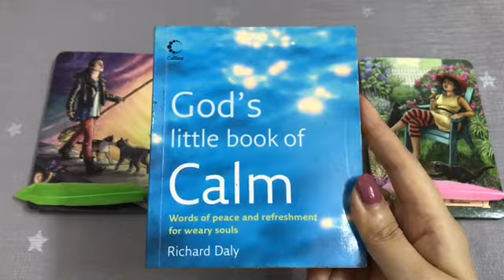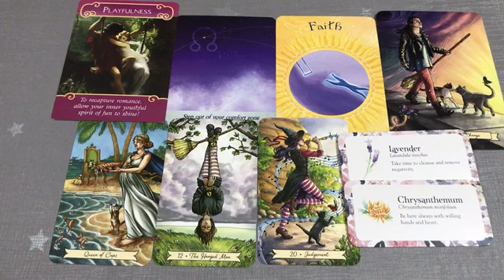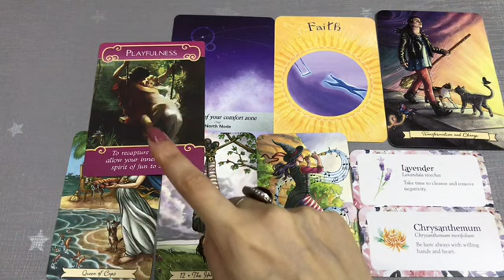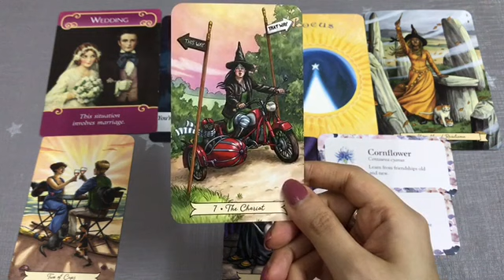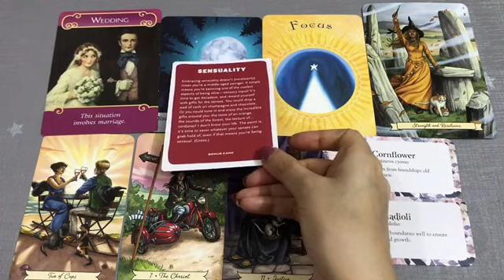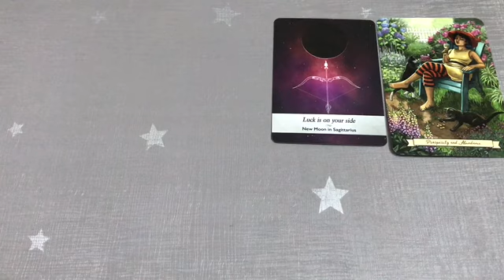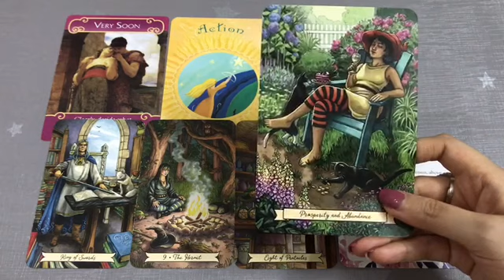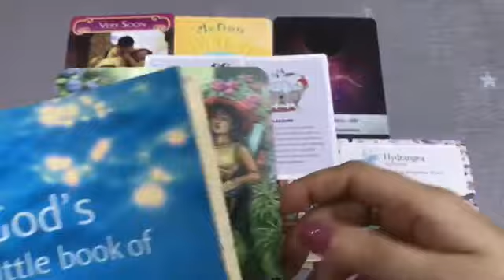💌 Pick a Card | What’s Coming Next For You 💗💰👩🏻‍💻 🌿 | Timeless | Teacup Tarot ☕️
Hey friends, today in this Pick a Card Reading, What Blessings Are Coming Next This Week? 💗

Pile 1 2:16 Pile 2 14:35  Pile 3 26:43

Special Thank you to Ms Bora Yun for your generous donation! 💗💫

Modern Witch Tarot

Mystic Wisdom Deck

Best Tarot Deck for Beginners
Angel Deck for Beginners